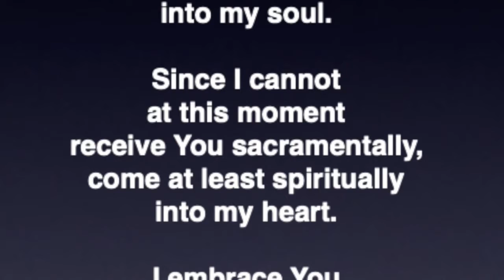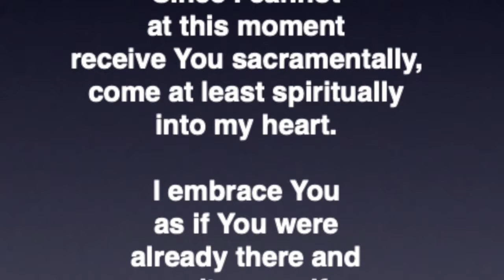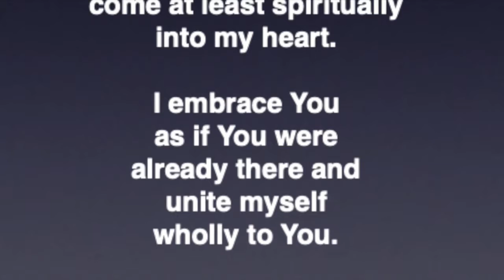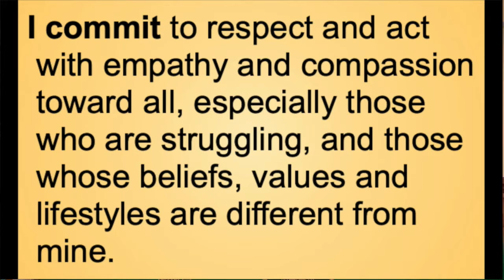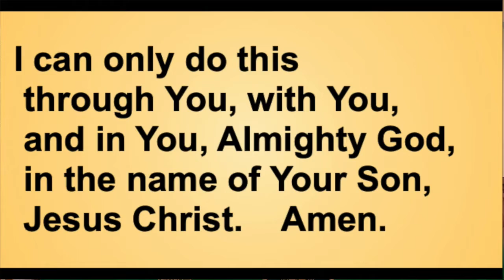September 30th Daily Mass & Adoration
Join us in person or livestream here!